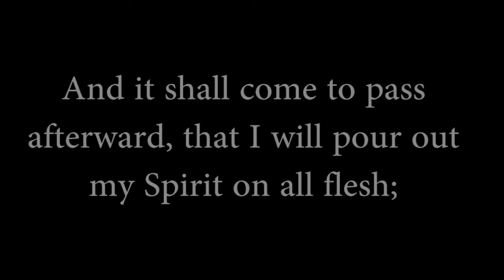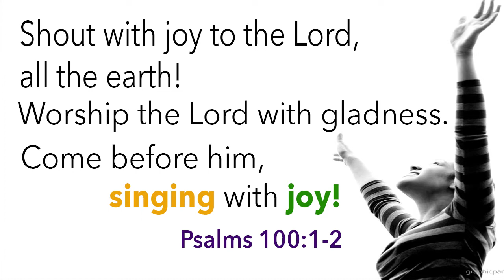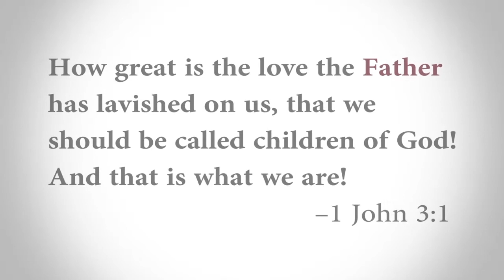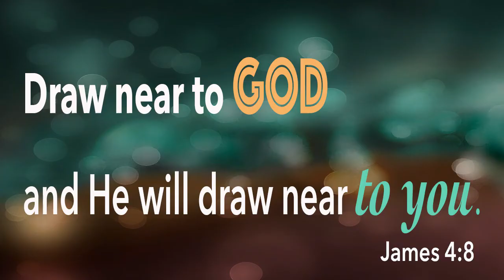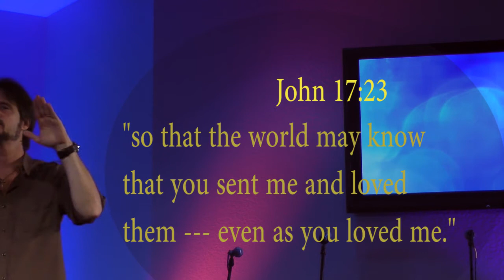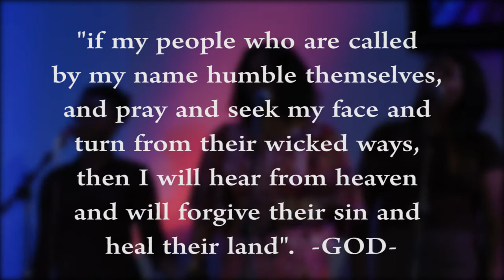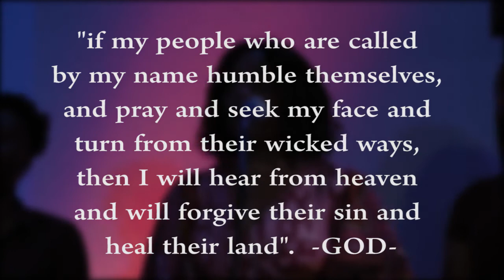Palms West Alliance Church : Night of Worship and Prayer-- Recap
Palms West Alliance Church --Recap of our night of Worship and Prayer.  Night of powerful ministry, music and Holy Spirit fun!